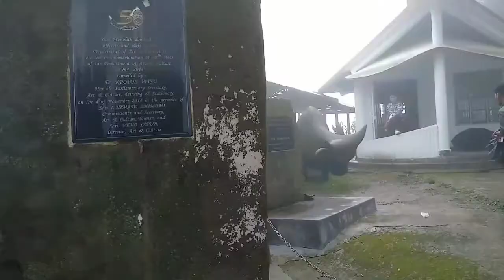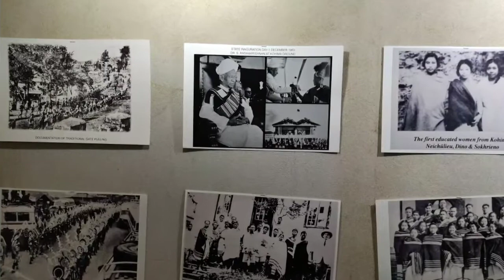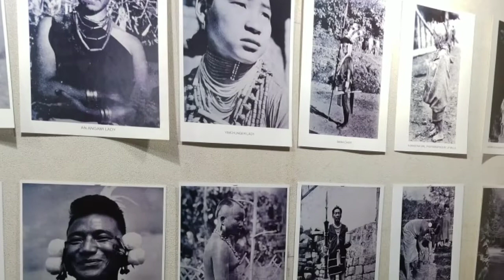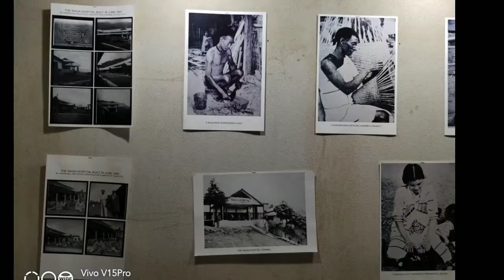Visiting to Kohima Museum, Nagaland Part 3 Finish 😁